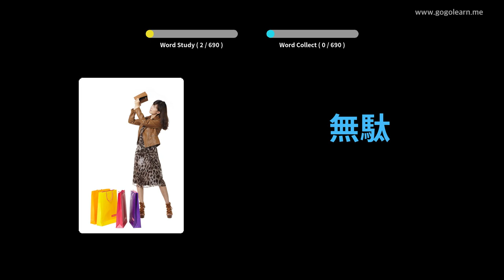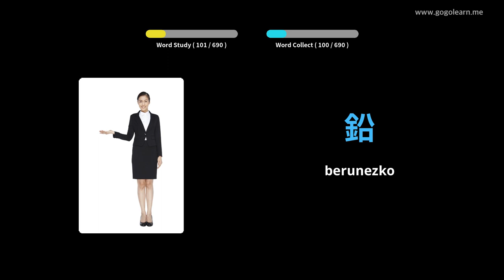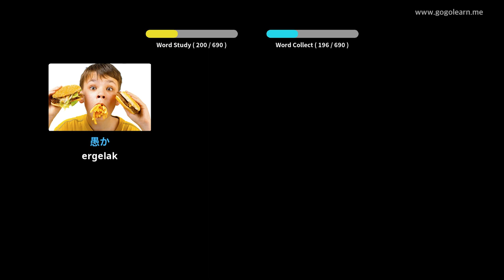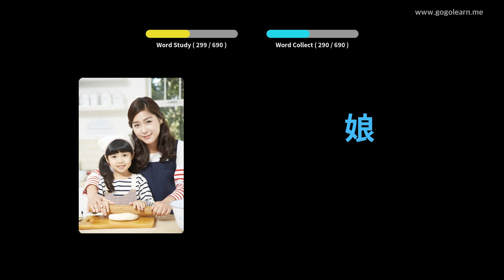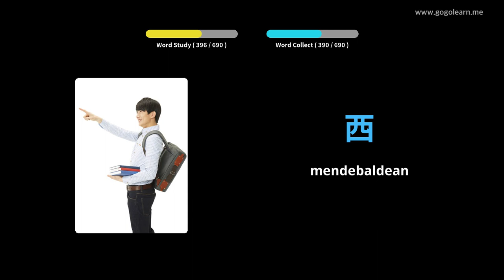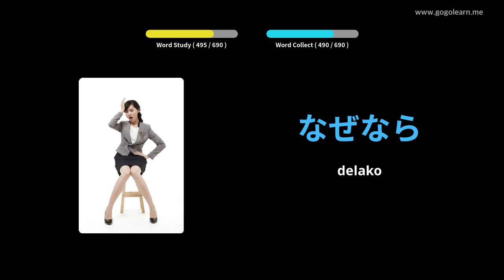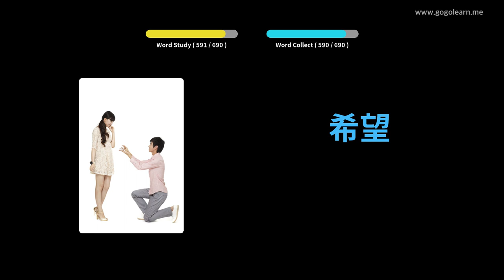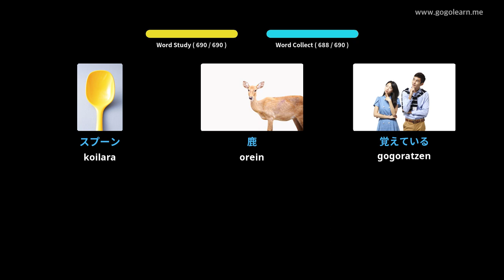Japoniako Hiztegia haurrak | Golearn